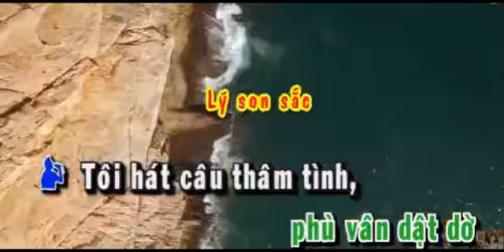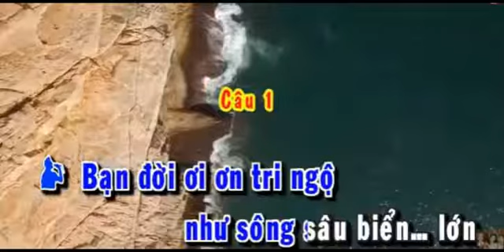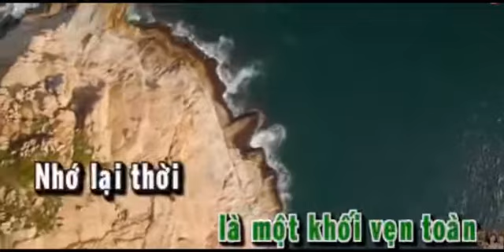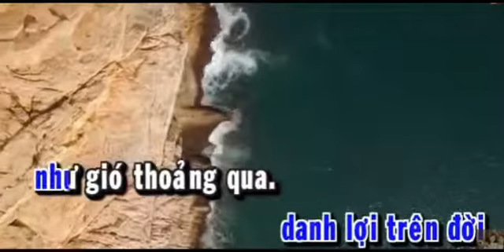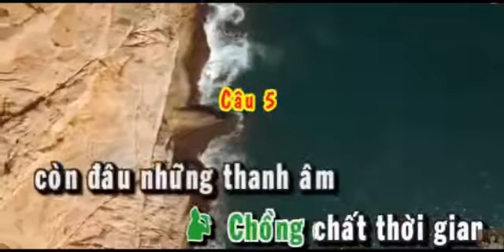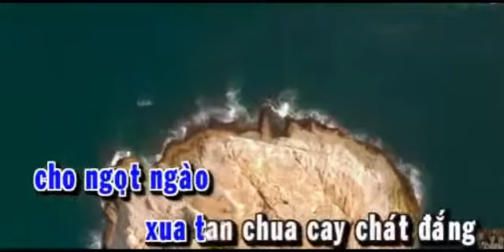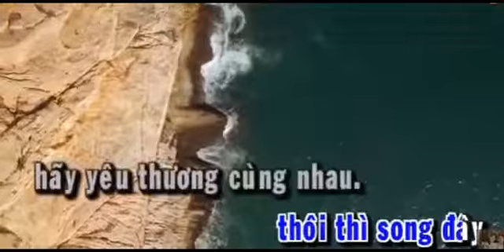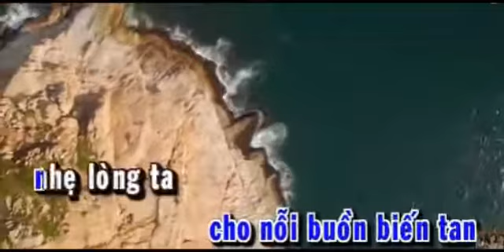Rose July - cuộc đời nghệ sĩ - tân cổ với Thanh Hiếu\